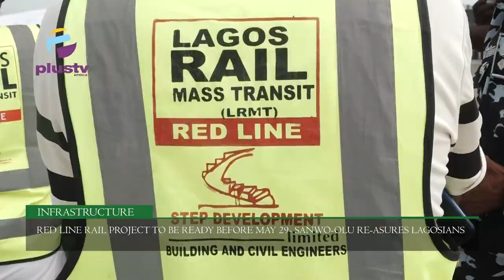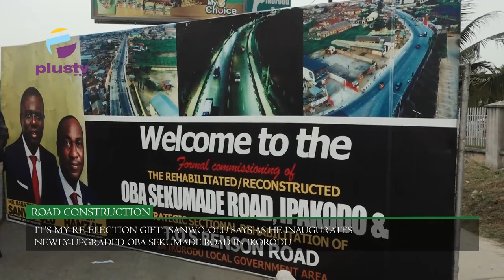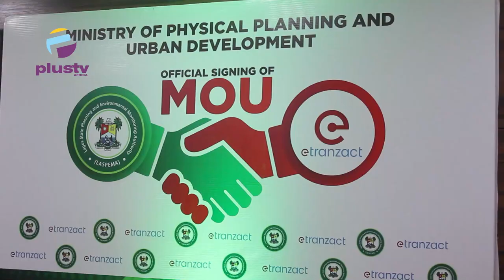Red Line Rail To Be Ready Before May 29 Sanwo-Olu Reassures |Sanwo-Olu Inaugurates Oba Sekumade Road